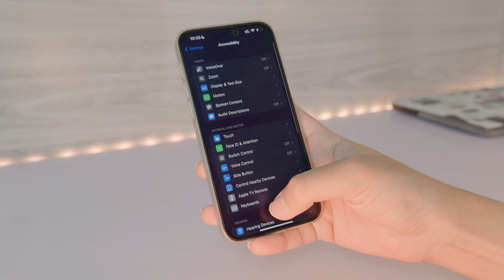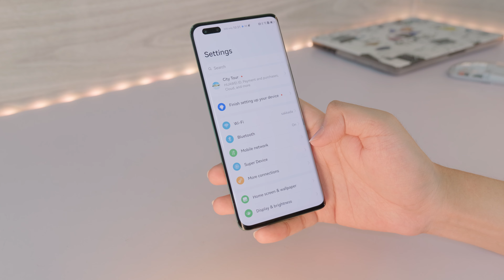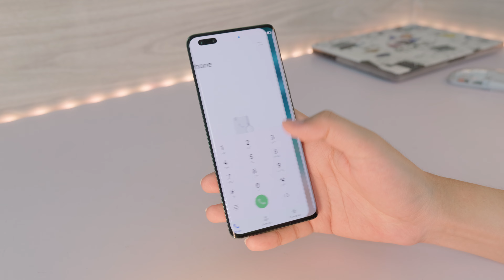ប្រើទូរស័ព្ទដៃម្ខាង - One Handed Mode iOS & Android